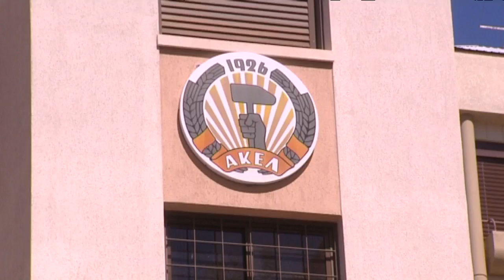Στο "ρυθμό" εκλογών - Επιμένει ο Γιώργος Λιλλήκας